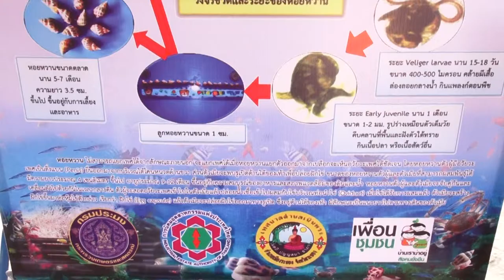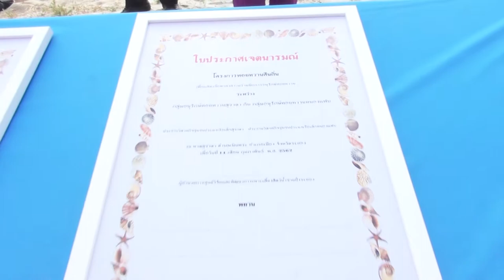ปชส โครงการพัฒนาท่าเรือมาบตาพุด ระยะ 3 แต่งงานหอยหวาน